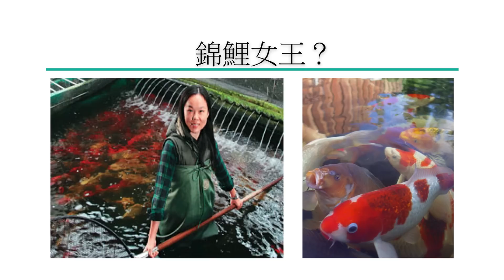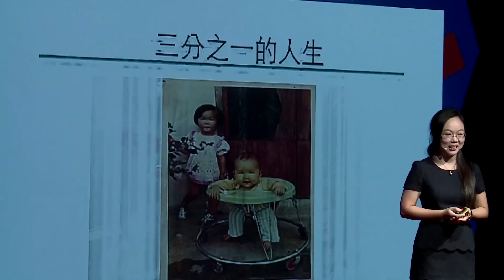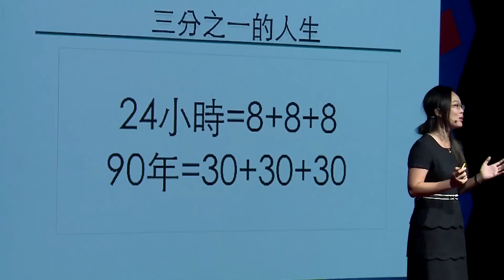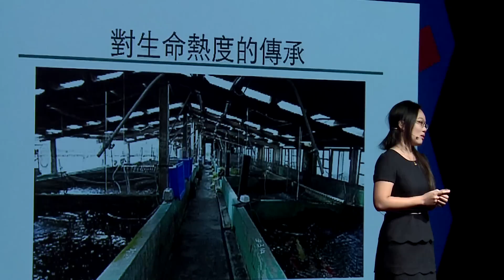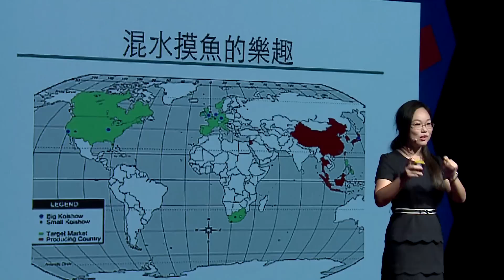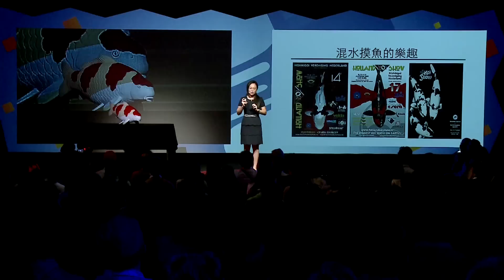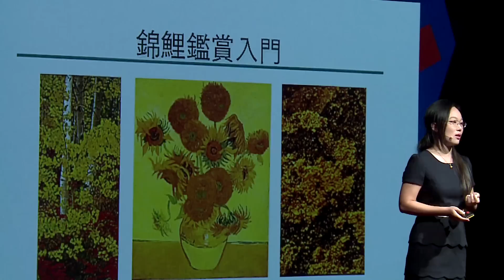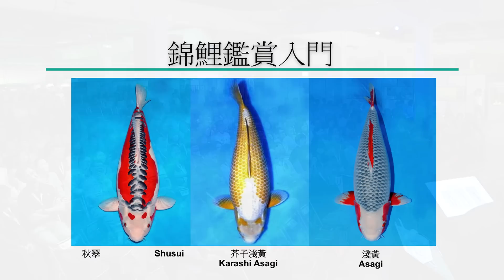My unexpected life as a Koi Queen | Ying Ying Chung | TEDxTaipei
Ying Ying was a carefree young lady whose life took an unexpected turn when her family lost millions in poor investment decisions.  She was asked to return home to oversee the family's ailing Koi breeding business.  In this funny and motivational talk, Ying Ying shares how her faith and outlook in life supported her through multiple catastrophes, including the disappearance of her prized Koi fish...

Ying Ying Chung had planned to pursue a career in music and arts, yet the plan did not go as expected. At age 26, she was forced to return home and take up the failing Koi breeding family business.  Find out how Ying Ying has subsequently earned the title of "Queen of Taiwanese Koi" within a decade, and has since turned the floundering company around.